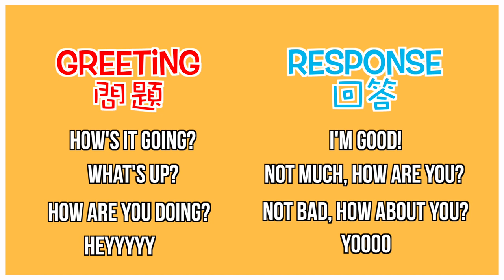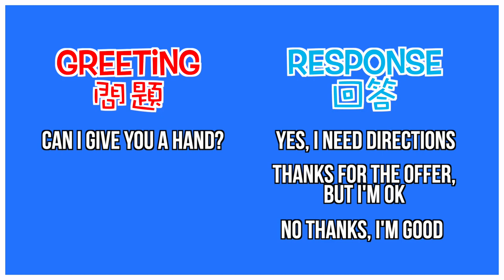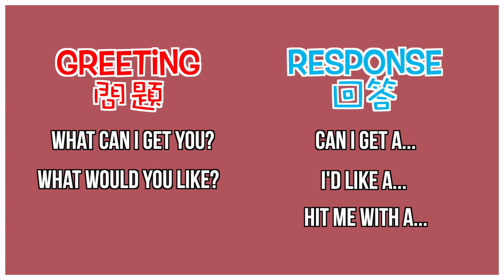英文口語的打招呼 | Textbook vs Native English Greetings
This video will help you say basic English phrases the way native speakers say them.